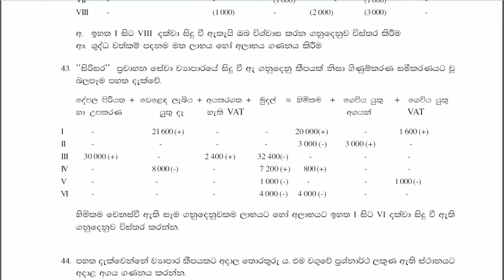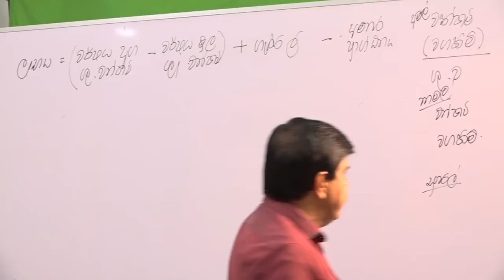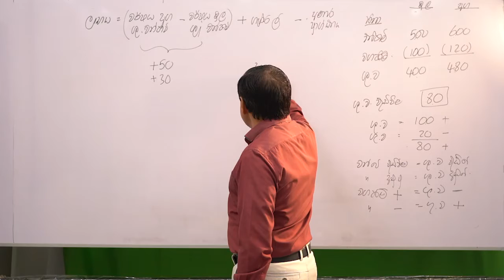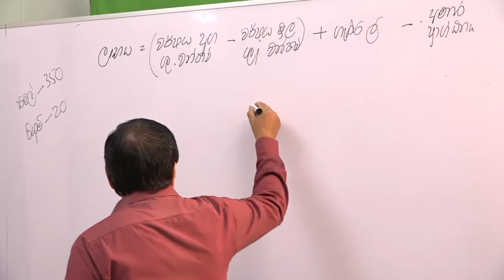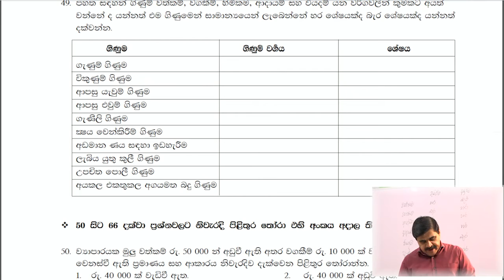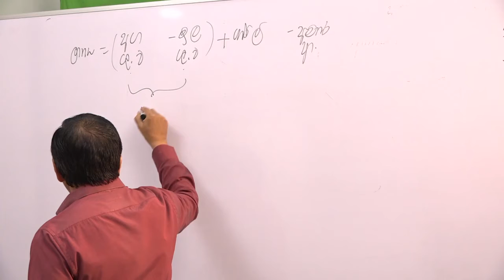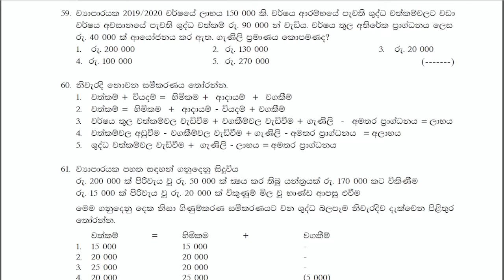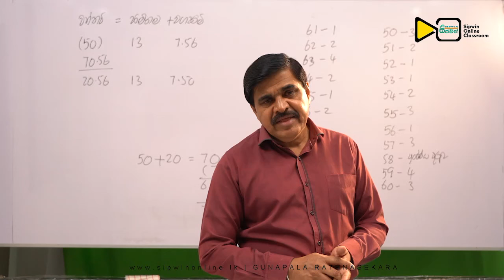ACCOUNTING FAST TRACK ACCOUNTING FAST TRACK ගිණුම්කරණයේ අවශ්‍යතාව, පරිසරය, සමීකරණ - Part 4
නොමිලේ පැවැත්වෙන පංති මාලාව | මෙම පංති මාලාව ඔස්සේ ගිණුම්කරණයේ අවශ්‍යතාව සහ ගිණුම්කරණ පරිසරය , ගිණුම්කරණ සමීකරණ යන කොටස් ආවරණය කෙරේ. මෙම පළමු කොටස video 4කින් සමන්විත වේ. මේ එහි 4 වන කොටසයි.

මොකක්ද මේ FAST TRACK - accounting පංතිය ?

- ලංකාවේ ඕනෑම තැනක සිට සම්බන්ධ වීමට හැකි වීම
- නිබන්ධන නිවසටම deliver වේ
- වැඩියෙන් වැඩ කරන, විභාගය නිවැරැදිව ඉලක්ක වන පංතියක්
- විශ්වවිද්‍යාල ජ්‍යෙෂ්ඨ කථිකාචාර්ය වරයෙකු විසින් මෙහෙයවන වැඩිම සිසු පිරිසක් සහභාගි වන ලංකාවේ එකම පංතිය වීම

මැයි මාසය තුල කිසිදු ගාස්තුවක් අය නොකෙරේ ! Free